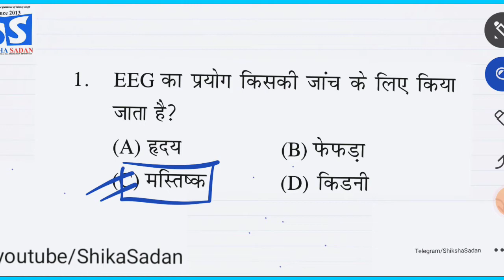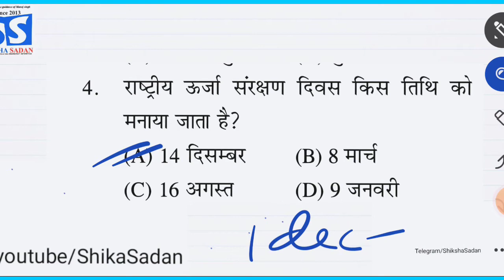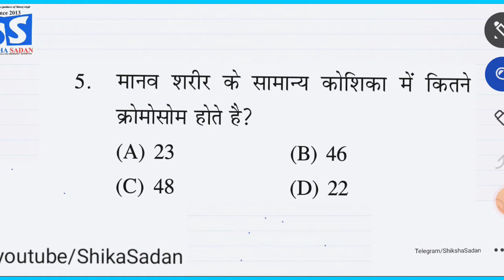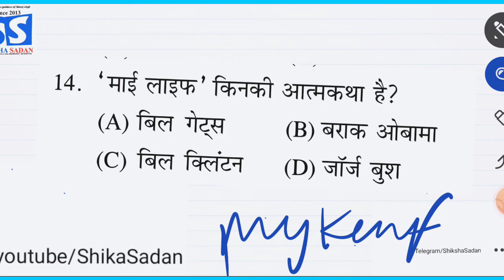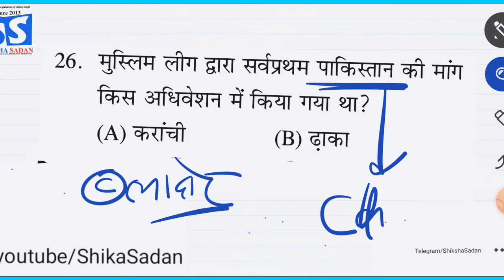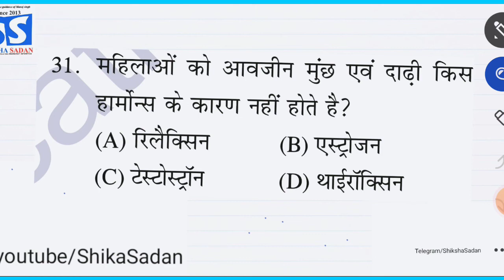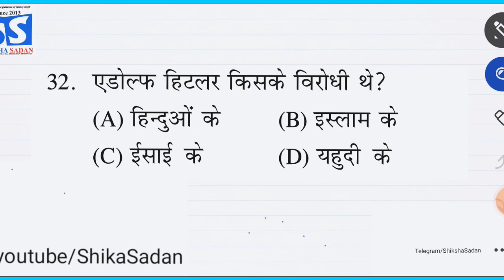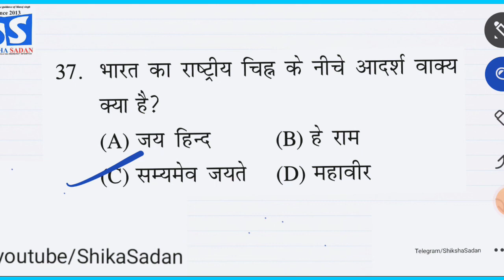Static gk 23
Hello Dear Friends and Students welcome to this channel “Siksha sadan” this platform is best for you if you are preparing for Govt. jobs at any Level.
This video is beneficiary for all competitive exams like
SSC, UPSC, BANK JOBS, DSSSB, UPPSC,HPSC,PPSC,RPSC, JPSC,GPSC,MPPSC, and other Boards that conduct one day exams for Govt. jobs.
About the faculty; Manoj sir has been teaching for Govt. jobs and various one day Govt. jobs since 2013. Under his guidance and supervision many students has achieved their aim, at Present, sir is also taking offline Batches in his own institute “SHIKHSA SADAN” in Delhi.
You can also check out another videos session by Manoj sir

For Jobs regarding news and information

Please support this page by sharing with your friends
In your personal groups